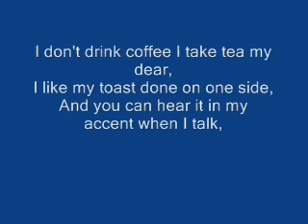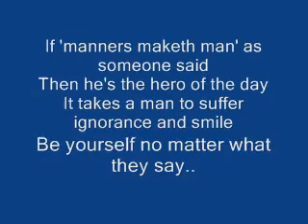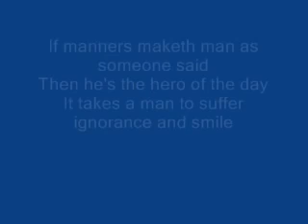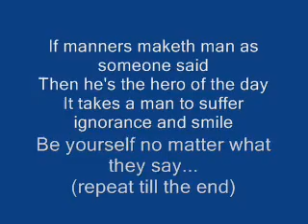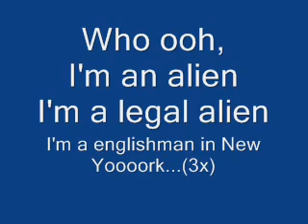englishman in New York The Sting with lyrics Love Song